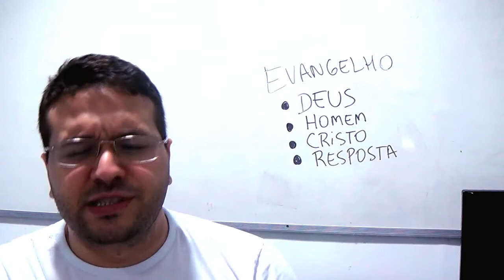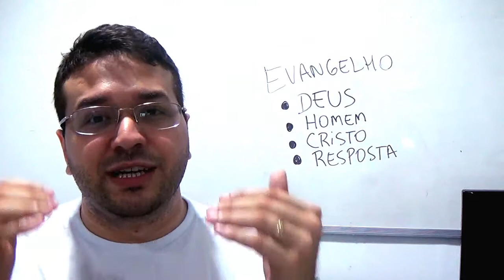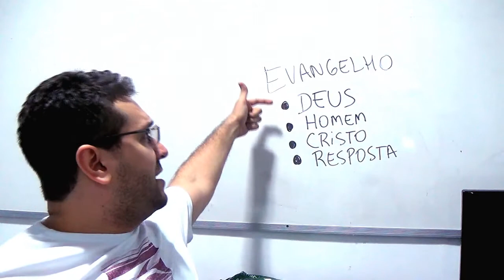Como pregar o evangelho? Fernando Angelim